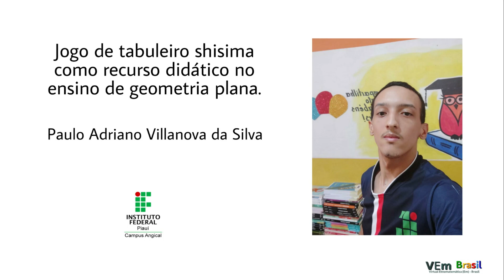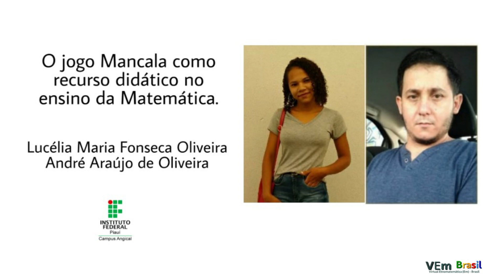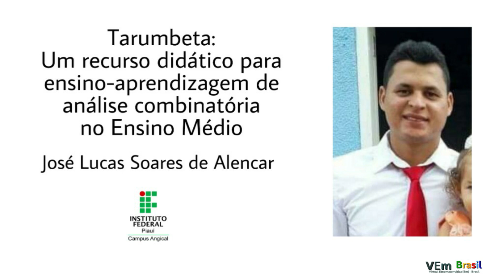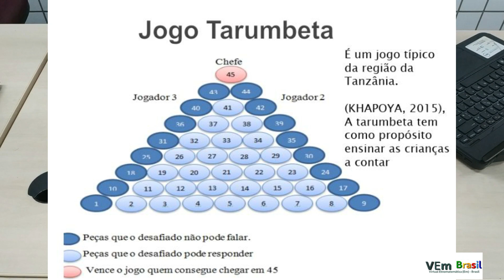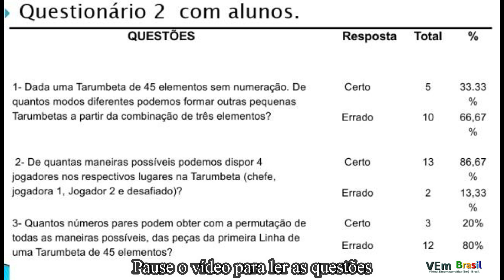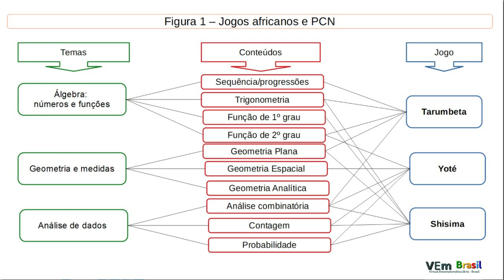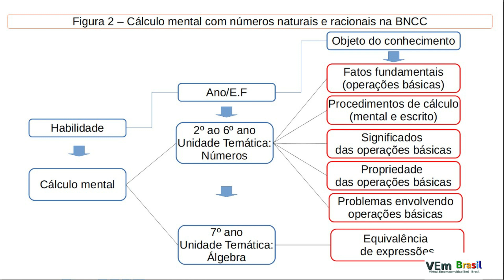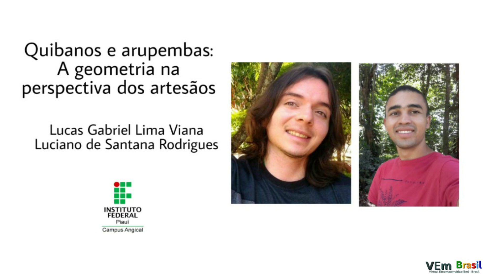Etnomatemática dos jogos africanos e artefatos indígenas no contexto educacional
Antônio Francisco Ramos (Professor DE/IFPI e doutorando em Educação-UNINI Mexico)
André Araújo de Oliveira (Professor DE/IFPI e Mestre em Antropologia)
José Lucas Soares de Alencar (Licenciando em Matemática - IFPI)
Lucas Gabriel Lima Viana (Licenciando em Matemática e Pedagogo, Pos-graduando em Docência do ensino superior)
Lucélia Maria Fonseca Oliveira (Licenciando em Matemática - IFPI)
Luciana de Sousa Gomes (Licenciada em Matemática e Especialista em Matemática- IFPI)
Luciano de Santana Rodrigues (Licenciando em Matemática - IFPI)
Maria Eleni da Costa (Licenciada em Matemática e Especialista em Matemática- IFPI)
Paulo Adriano Villanova da Silva (Licenciando em Matemática - IFPI)
Raimundinha Nunes Gomes Vilanova (Licencianda em Física- IFPI)
Raimundo Nonato das Chagas e Silva Júnior (Licenciando em Matemática-IFPI)

Grupo de estudo em Etnomatemática do IFPI - Campus Angical (IFPI/CAANG)
A proposta objetiva partilhar os resultados das produções de pesquisas, com ênfase na etnomatemática e etnofísica, no contexto da Lei 10.639/2003, Lei 11.645/2008 e Base Nacional Comum Curricular, desenvolvidas por alunos do curso de graduação (matemática e física) e especialização em matemática. Consiste em 1 vídeo de 45 minutos subdividido em nove vídeos com duração de 5 minutos, cada um, que reúne relatos de pesquisas produzidos pelos membros e colaboradores do Grupo de Estudos em Etnomatemática do IFPI, que desenvolveram por meio do Programa de Bolsa de Iniciação Científica e Trabalhos de Conclusão de Curso (TCC), agrupados em três eixos temáticos: a) Etnomatemática dos jogos de tabuleiros africanos (Vídeos 1, 2, 3, 4, 5, 6); b) Etnomatemática dos jogos de tabuleiros africanos e as competências previstas na BNCC (Vídeo 7); c) Etnomatemática dos artefatos de ancestralidade indígena: Quibanes, Arupembas e Tipiti (Vídeo 8 e 9). As produções e discussões serão exclusivamente por meio do Youtube na data e horário agendados.